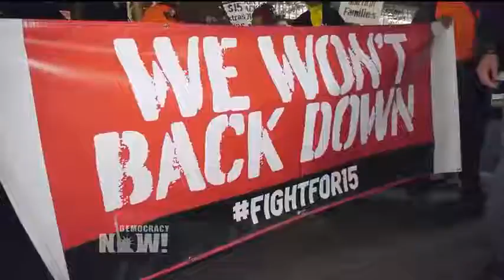Protestas en 340 ciudades en demanda de salario mínimo de 15 dólares la hora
Decenas de miles de trabajadores de tiendas de comida rápida, trabajo doméstico y cuidado de niños en 340 ciudades de Estados Unidos organizaron una protesta para hoy en el marco de un Día Nacional de Protestas Disruptivas. La protesta marca el cuarto aniversario del movimiento por el aumento de salarios conocido como FightFor15 (Lucha por los 15, en español). En Chicago, cientos de conserjes, acomodadores de equipaje, limpiadores de cabinas y asistentes de sillas de ruedas en el aeropuerto de O’Hare tienen planeado iniciar una huelga en demanda de un aumento salarial a 15 dólares la hora. Cientos de conductores de Uber en ciudades de todo el país también se unirán a la protesta. Este es Michael Vázquez, asistente de silla de ruedas en el aeropuerto La Guardia de Nueva York.

Michael Vázquez declaró: “Un salario de 10,10 dólares la hora no es digno para vivir, especialmente si tienes familia. Después de 40 horas a la semana apenas ganas más de 1.000 dólares y realmente no se puede vivir en ésta ciudad con ese tipo de salario, honestamente. Así que aquí estamos, tratando de lograr una mejor vida para todos. Estoy aquí en mi día libre. No lo estoy haciendo solo por mí. No es solo por mí, sino por todos nosotros. Así que, como pueden ver, como pueden oír detrás de mí, estamos todos aquí luchando. Estamos todos juntos y no vamos a darnos por vencidos”.

Esto ocurre al tiempo que la aerolínea alemana Lufthansa ha cancelado 1.700 vuelos de hoy y el miércoles en medio de una huelga de pilotos, en la que se ha producido una serie de paros y huelgas desde el miércoles pasado.